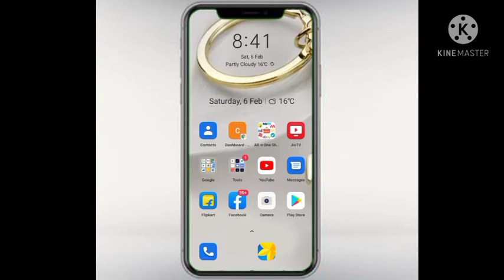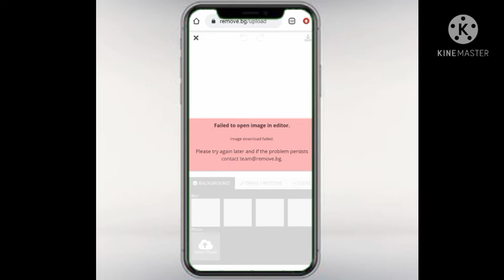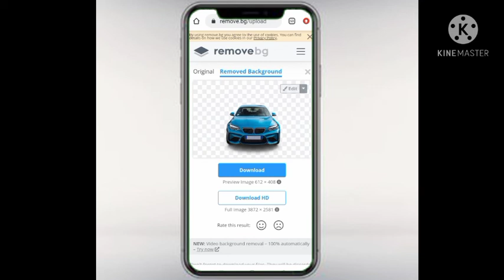How to Remove background // किसी फोटो का बैकग्राउंड कैसे हटाएं।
नमस्कार दोस्तों आज के इस वीडियो में मैं आपको बताने वाला हूं , किसी भी फोटो के बैकग्राउंड को हटाने का ऐसी शानदार ट्रिक, जिससे आप अपने फोटो को बिना किसी गलती के इधर-उधर किए हुए बिल्कुल अच्छे तरीके से उस फोटो का बैकग्राउंड हटा सकते हैं। दोस्तों एक वीडियो बनाने में 2 से 3 घंटे लग जाते हैं। बहुत मेहनत लगती है प्लीज इस वीडियो को लाइक कर दीजिए।

My name is Aryan. I live at Muzaffarpur , Bihar .